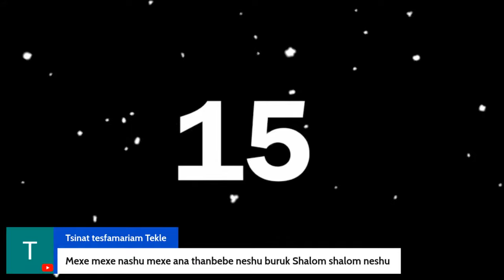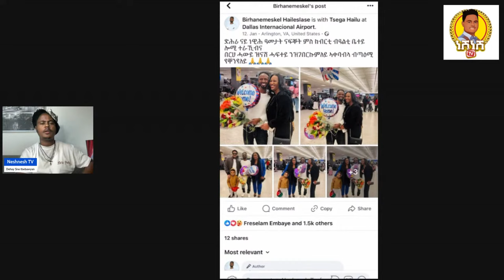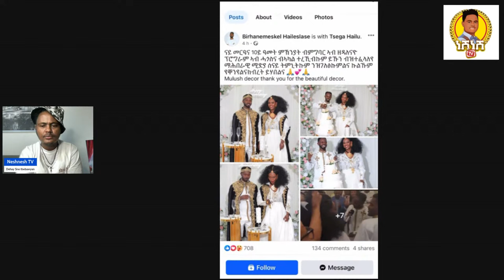ነሹ መጸ መጸ/ ደራፊ ዓይነይ ሃዳኒ ድሕሪ ነዊሕ ምስ ሰበይቱ ጽንብል/ ጥልመት በዚሑ/ ካብዚ ተመሃሩ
ነሹ መጸ መጸ/ ደራፊ ዓይነይ ሃዳኒ ድሕሪ ነዊሕ ምስ ሰበይቱ ዝገበርዎ ጽንብል/ ጥልመት በዚሑ/ ካብዚ ተመሃሩ